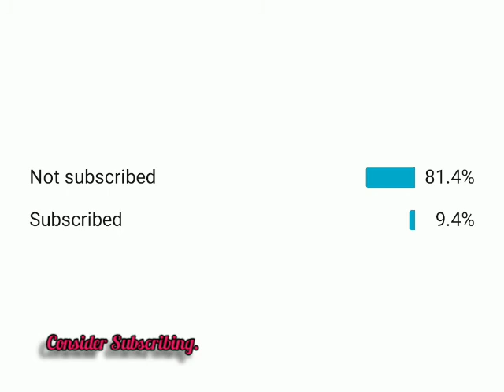Call of Duty: Black Ops II soundtracks- Invasion of Panama & Nexus Target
You are not allowed to use doors!